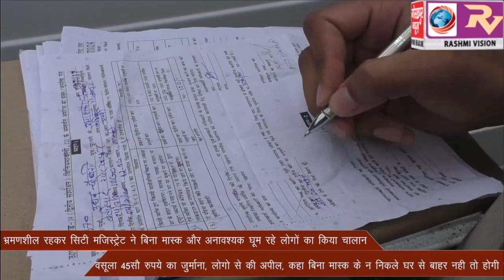महानगर में भ्रमणशील रहकर सिटी मजिस्ट्रेट ने बिना मास्क और अनावश्यक घूम रहे लोगो का किया चालान ,वसूला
महानगर में भ्रमणशील रहकर सिटी मजिस्ट्रेट ने बिना मास्क और अनावश्यक घूम रहे लोगो का किया चालान ,वसूला 45सौ रुपये का जुर्माना, लोगो से की अपील, कहा बिना मास्क के न निकले घर से बाहर नही तो होगी विधिक कार्यवाही